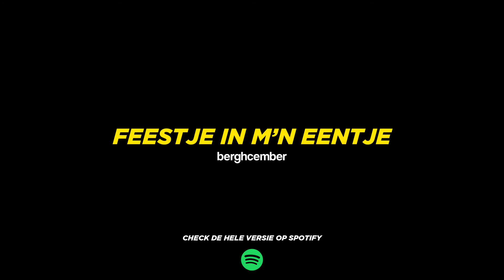marvin bergh - feestje in mn eentje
Marvin Bergh - Feestje in m'n eentje

hey jongens en meisjes, vanaf deze week droppen we elke week wat nieuws. hallo berghcember

Filmcredits:
DIRECTOR: Jepta Visuals
CAMERA: Jepta Visuals
EDIT: Jepta Visuals